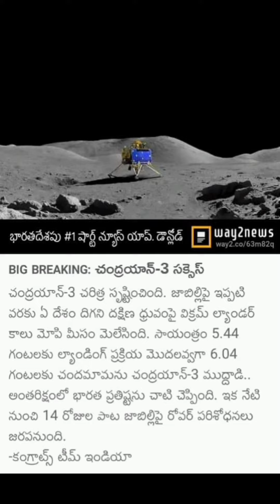Success of Isro and Chandrayan3 | India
Success of Isro and Chandrayan3 | Chandrayan3 | ISRO | India